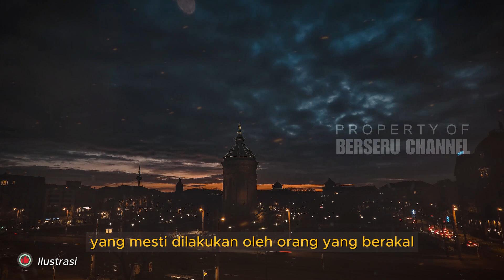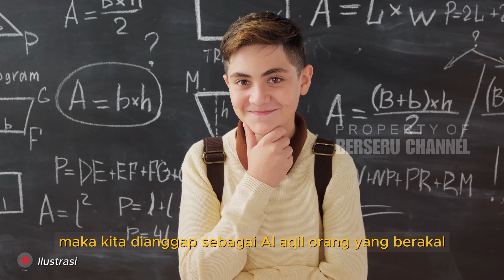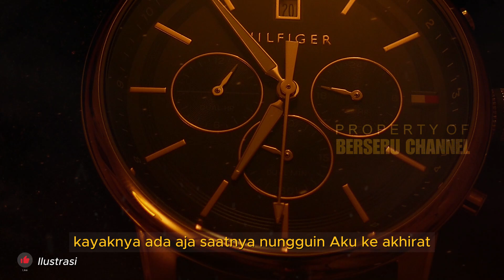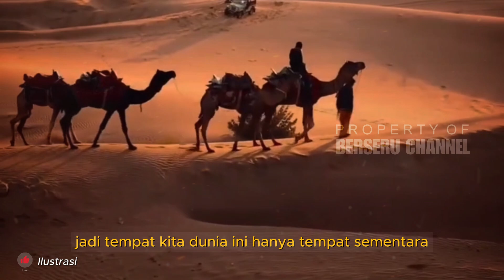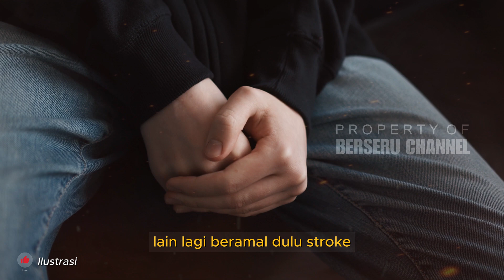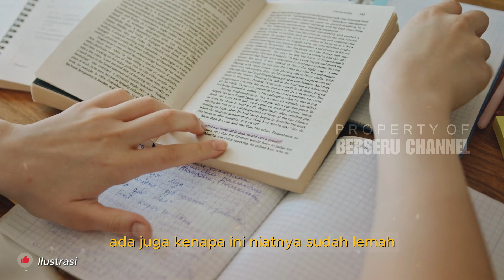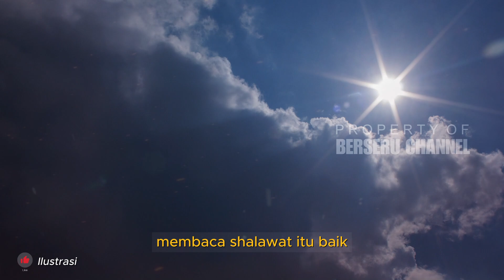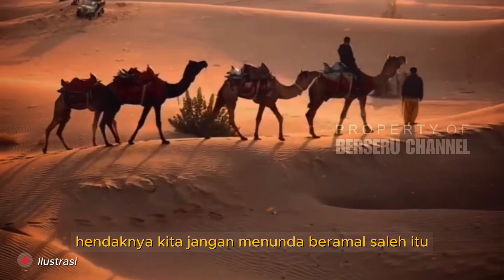BANYAKNYA PENGHUNI NERAKA KARENA MENUNDA WAKTU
Assalamaualaikum Wr... Wb…

Salam untuk semua saudara muslimin muslimat semoga selalu dalam lindungan Allah SWT, keberbahan hidup, panjang umur, murah rizqi,dimudahkan dalam segala hajatnya
Amiiiin…

Dan dapat petunjuk hidayah dari video yang kami coba memaksimalkan untuk saudara semua!
Di video ini berisi voice KH.Bakhiet
Menjelaskan pengertian Tentang : BANYAKNYA PENGHUNI NERAKA KARENA MENUNDA WAKTU
“ Lengkap kisah voice in video

{ BARAKALLAH FI KUM }
Terus dukung channel kami agar terus bisa istiqomah memproduksi video ceramah
Dan mohon do,akan kami sehat  selalu dilancarkan dalam segala sesuatunya
Semoga kita mendapat syafaat nabi Muhammad SAW
Sehingga kita dapat berkumpul di SurgaNya
Amiiiiiin Ya Rabbal Alamin..